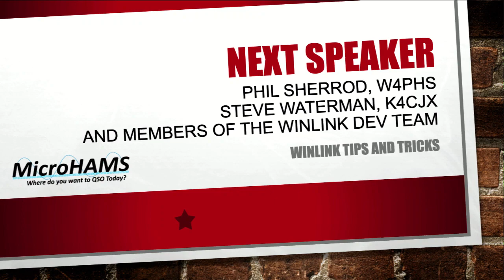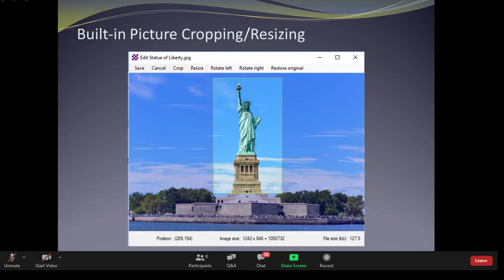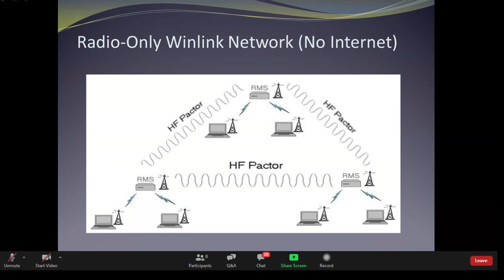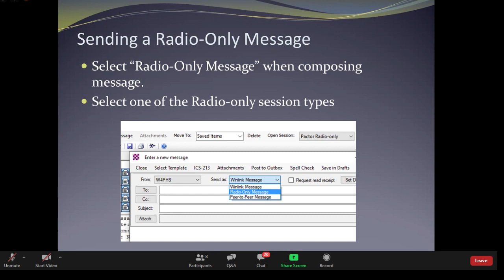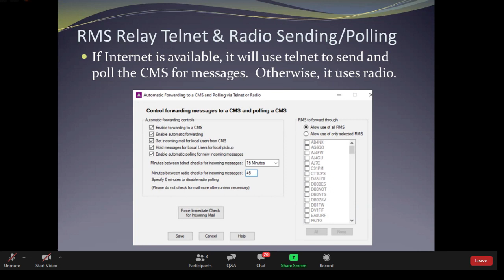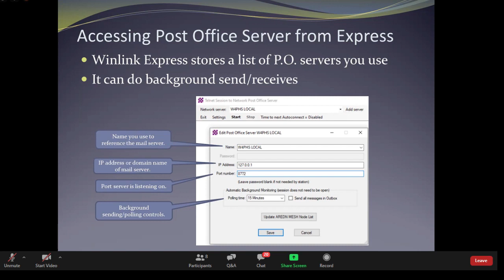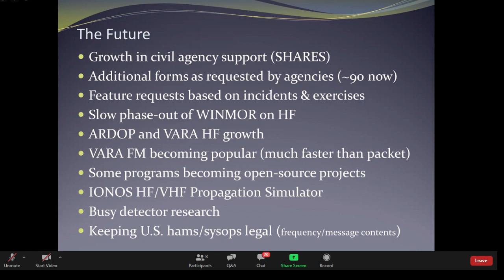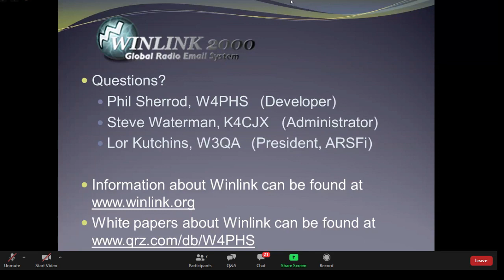MicroHAMS Digital Conference 2020 - Winlink Tips and Tricks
Part of the Winlink development team, including Phil Sherrod, W4PHS and Steve Waterman, K4CJX, go into some of the details of Winlink. This includes tips and tricks for users.